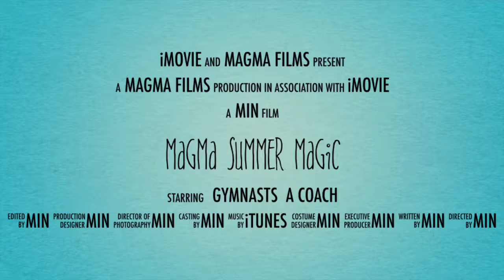Magma Summer Magic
Beginning of summer gymnastics training season at Magma Hillsborough NJ